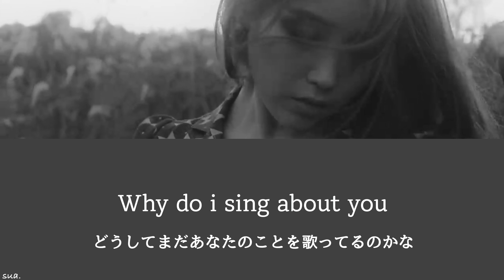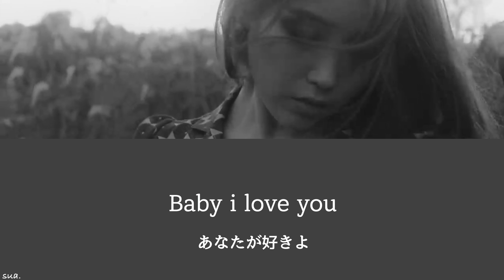日本語字幕/かなるび【 The Visitor - 그 사람 】IU(아이유)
これでLove Poemに入ってる曲コンプリート！

韓国語は完璧ではない為、誤訳あるかと思いますし意訳も含みます。
ルビは参考程度と思って見てください🙇🏻‍♀️